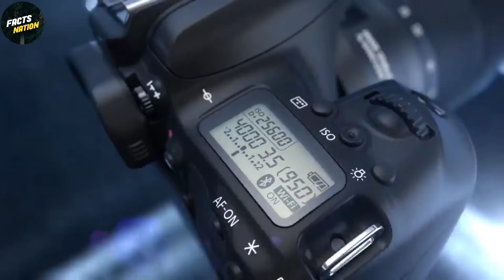Camera हमेशा black color का ही क्यों होता हैं? Why All Camera's Color In Balck? Amazing Facts EP 171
About Video : In this video I'm showing you" Why All Camera's Color In Balck? So make sure you don't miss any fact & Watch whole video after watching it please comment which Fact did you like most & why..